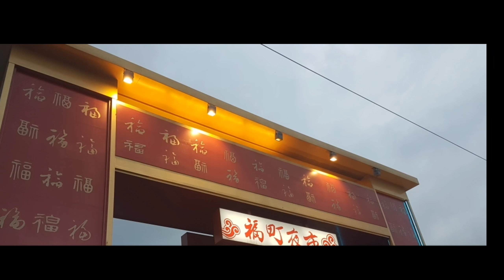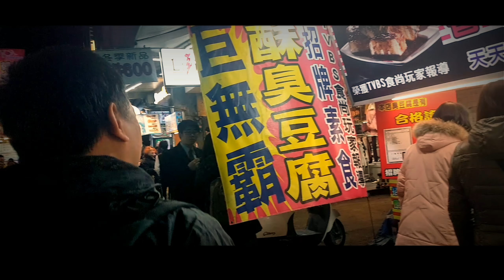Hualien / Chingjing Farm / Taichung and Taipei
Nothing sounds better than traveling to a beautiful foreign country full of culture, history, and amazing scrumptious street food! with of course a good set of travel buddies

A short video of some of the highlights of our trip in late January 2018. Had a wonderful time in Taiwan and will definitely return again for more.

"Travel while you're young and able, Don't worry about the money, Experience is far more valuable than money will ever be "